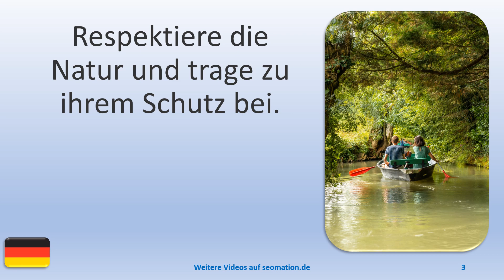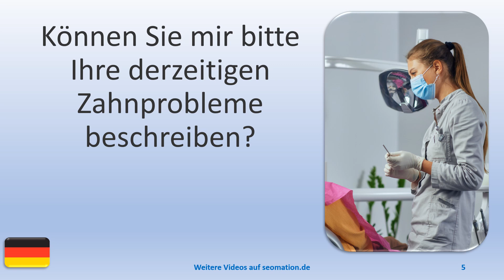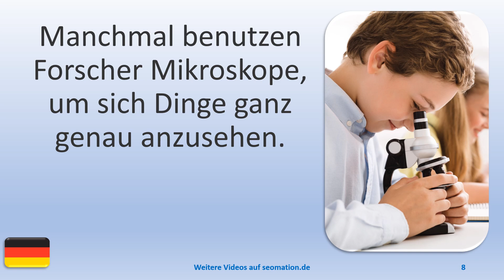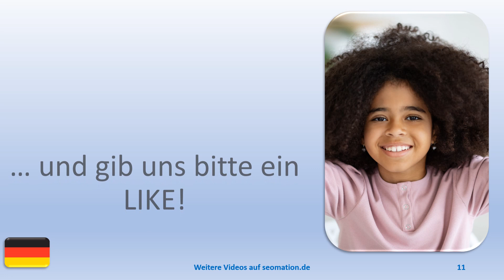▶️10627▶️Ich lerne Deutsch mit Texten und Bildern in unterschiedlichen Situationen. Lies Info unten!